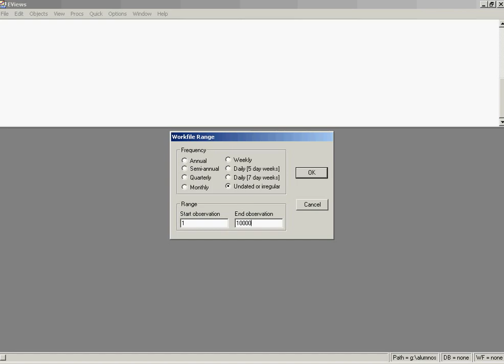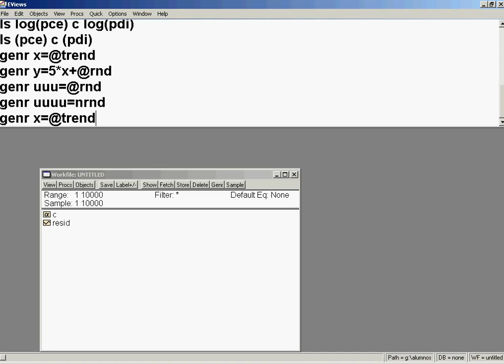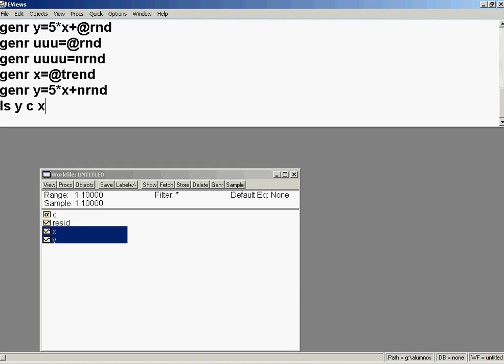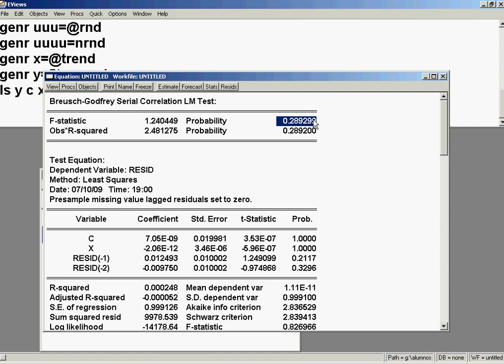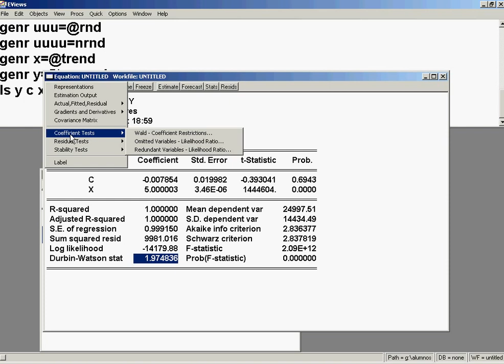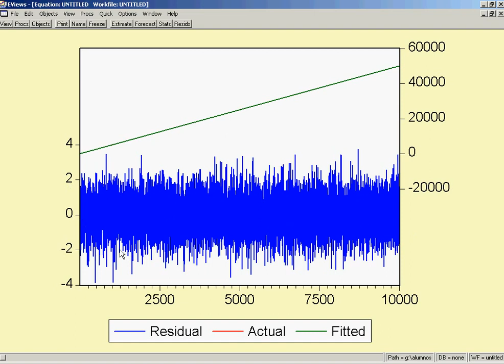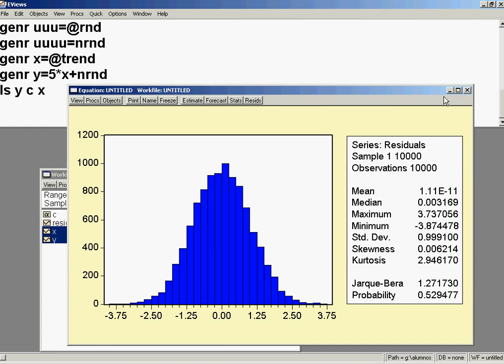Eviews. Un modelo sencillo bien comportado.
¿Cómo deberían de ser las pruebas: t, F, D-W, White, LM, Jarque-Bera en un modelo bien comportado?. Realizamos, "creamos" un modelo "ad hoc" respetando que los errores se  distribuyan de forma normal. Las pruebas asi obtenidas nos sirven para contrastarlas con otros modelos que no respetan estos supuestos de MCO.